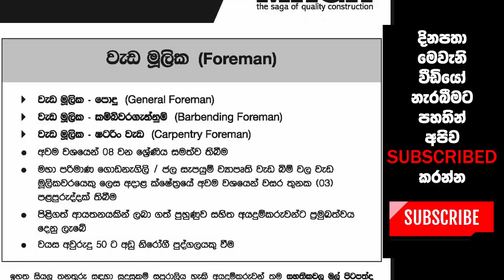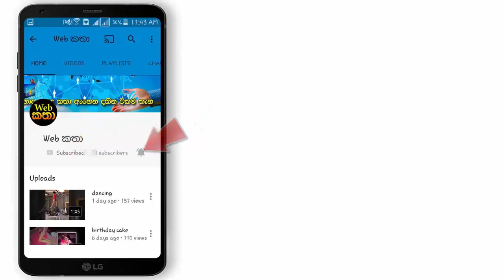8 ශ්‍රේණිය සමත් ඔබ වෙනුවෙන් ඉදිකිරීම් ක්ෂේත්‍රයේ දැවැන්තයා සමගින් අලුත් රැකියාවක් ඔබට